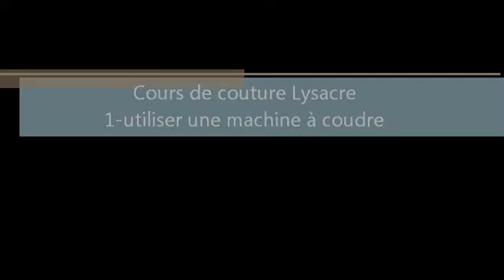Cours de couture Lysacre / 1 Utiliser une machine à coudre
Apprendre à coudre, créer, s'inspirer , chercher des modèles, des conseils,vous aimez le fait main, handmade,  vous pouvez trouvez dans cette chaîne des cours de couture, des conseils pour choisir vos machines et s'en servir.